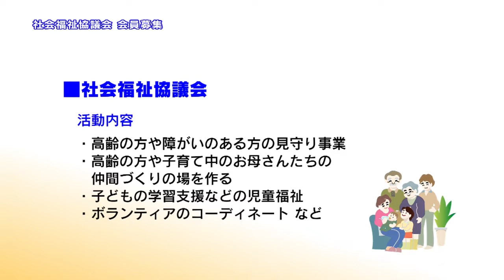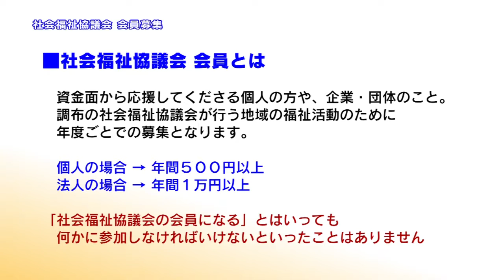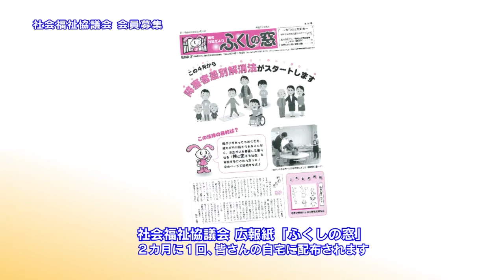調布市社会福祉協議会の会員募集(2016年3月20日号)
今回は、調布市社会福祉協議会のイメージキャラクター「ちょびっと」くんとともに、会員募集についてご案内します。